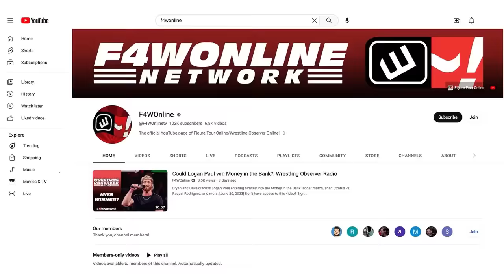The great Toni Storm debate | AEW Dynamite | Wrestling Observer Radio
Bryan Alvarez and Dave Meltzer argue over the reactions Toni Storm gets when wrestling and whether or not she's a heel or babyface.